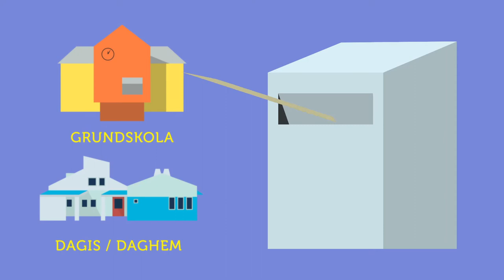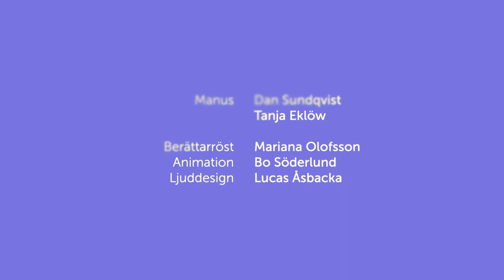Åländska kommuner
Den animerade informationsfilmen är framtagen inom ramen för AMIF-projektet En säker hamn under åren 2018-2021.

Filmen är textade till arabiska, engelska och svenska.